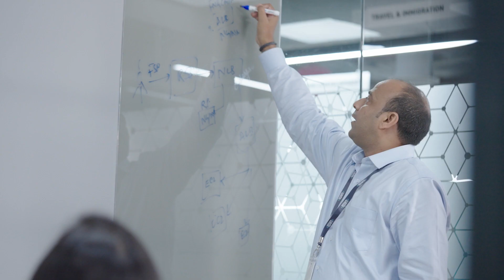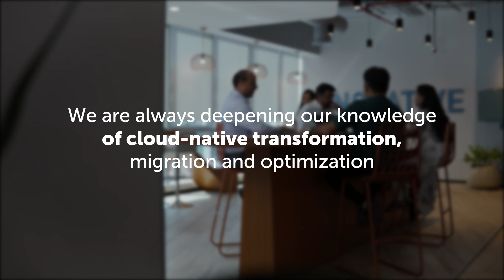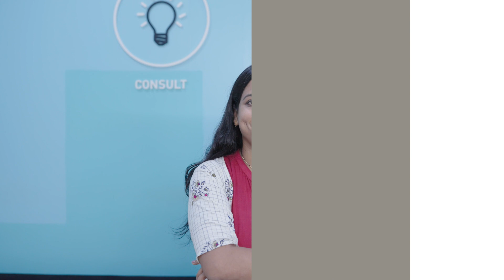Cloud & DevOps Practice at EPAM India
EPAM supports our talented professionals who work on modern technologies like Cloud & DevOps and deliver quality solutions for our clients. Our colleagues Mahender, Deepa & Rohit share  their experience of working within Cloud practice at EPAM India.

Engineer Your Future at EPAM India.